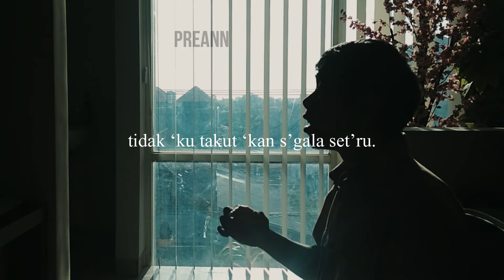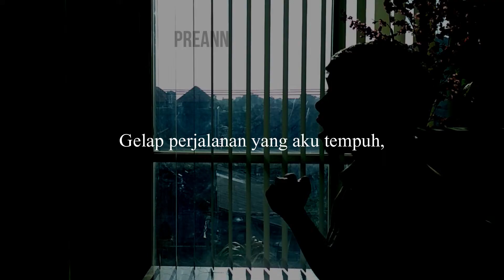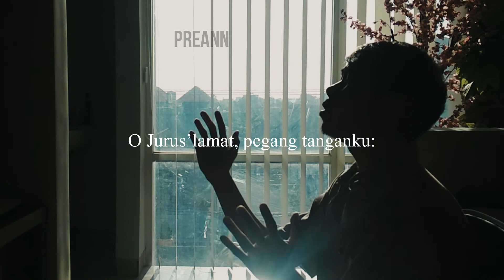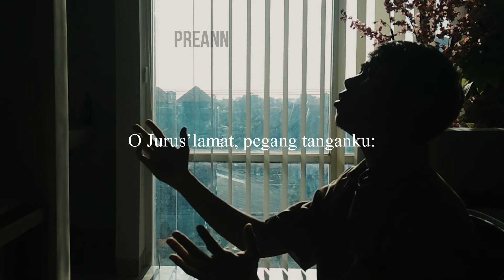PKJ 258 - Ku Ingin Selalu Dekat PadaMu (Rock Version) by Preann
Rock Version PKJ 258 by @PreannRockestra